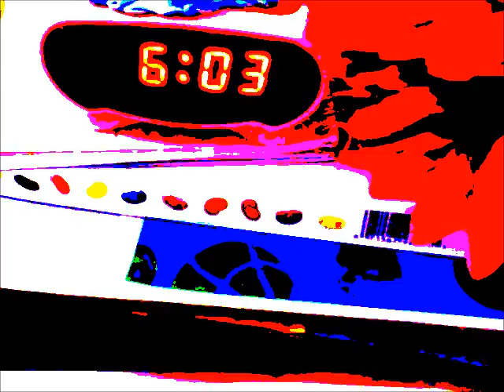2 minunte party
party in 2 MINUTES! Hope you enjoy! SHARE WITH ALL YOU FRIENDS AND FAMILY AND POST ON TWITTER AND FACEBOOK! THANX! OXOXOXO